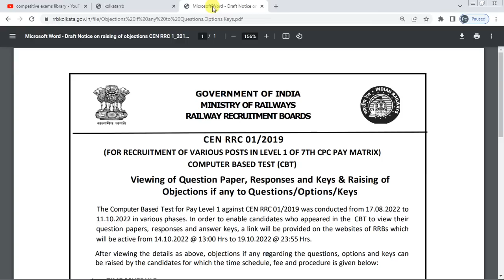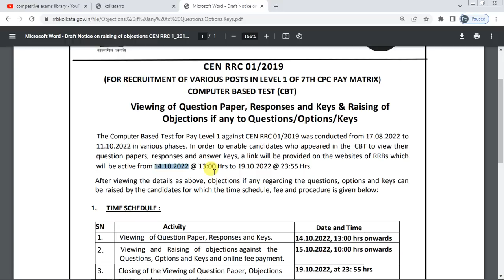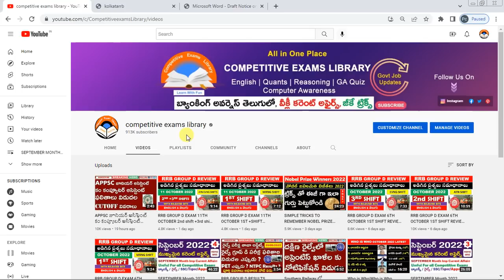RRB GROUP D 2022 RESPONSE SHEETS | KEY | OBJECTIONS | 4 DAYS ONLY | రైల్వే గ్రూప్-డి అధికారిక ప్రకటన